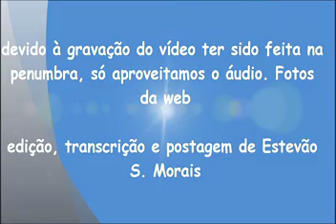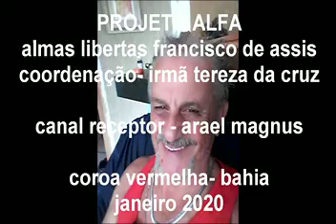ZILDA ARNS- espírito- "As pilantragens na ANTT estão matando idosos pobres"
Em mensagem enfática, direta, comovente, o espírito da Dra. Zilda Arns denuncia a prática na ANTT, que está adoecendo e matando pessoas idosas pobres, em todo o país, devido ao não cumprimento de obrigações legais. Cita fatos, mostrando corruptos e corruptores, que desde 2012 estão impedindo  que os velhinhos pobres possam usufruir de benefícios que lhes foram garantidos por lei. Mostra as camuflagens e as mentiras de que se valem  gananciosos empresários do transporte público interestadual, prejudicando a miseráveis que recebem pensões e aposentadorias de salário mínimo.Uma enorme COVARDIA!